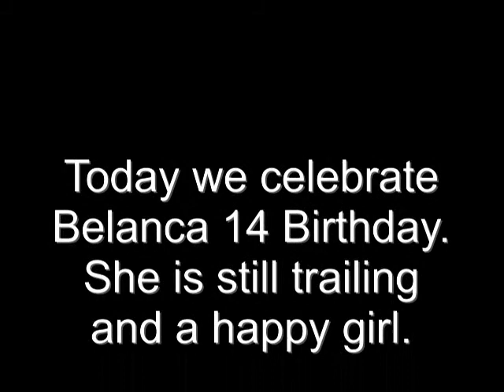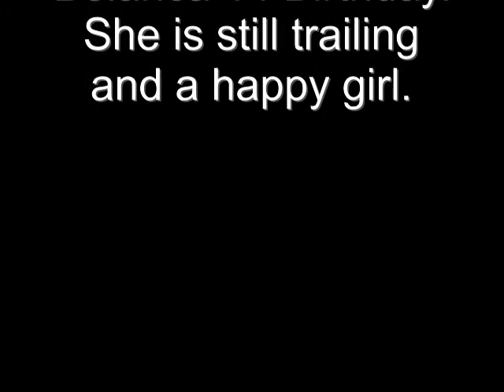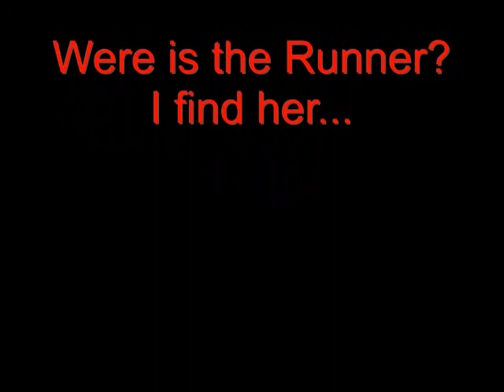Belanca 2013-08-18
Otterhound Belanca 14 Years old / mantrailing